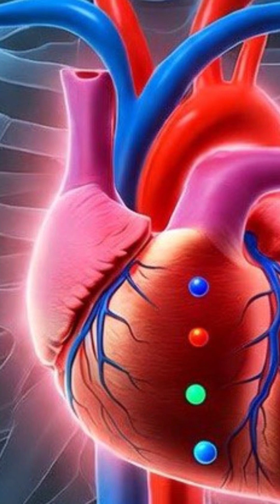The Majority of a Person’s Atoms are Replaced within 5 to 10 Years part 1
🤯 You are NOT the person you were 10 years ago! 🤯
Discover the mind-blowing science of atomic turnover and why your body is a constant work in progress.
In this video, we dive deep into the biochemistry that proves you're a new person, atom by atom, within a decade. It's the ultimate Ship of Theseus paradox played out inside your own skin!
What you’ll learn:
• The 98% Rule: Why a shocking percentage of your atoms are replaced every year.
• Fast vs. Slow: The huge difference in replacement rates between water (days), skin (weeks), and bone (years).
• The Brain Mystery: Are your memories still stored in the "original" atoms? We explore the persistence of molecular structure in the cerebral cortex.
• The Impact of Diet: How the quality of the food and water you consume literally determines the new you being built.
This video is essential for anyone interested in